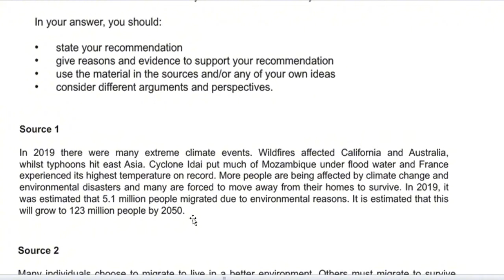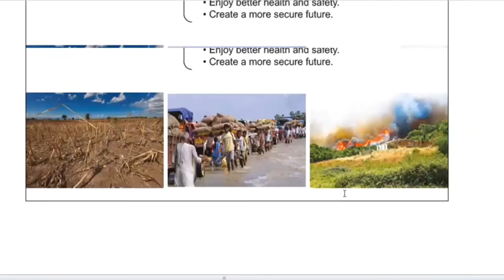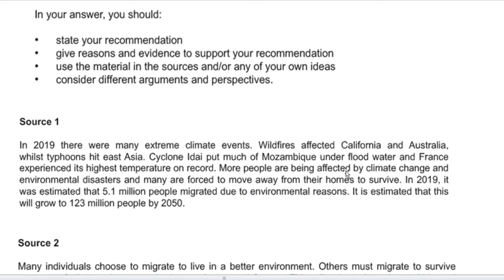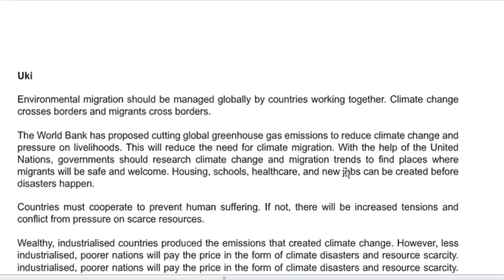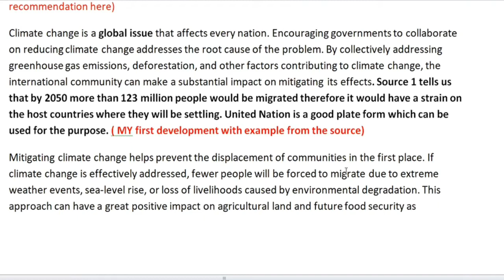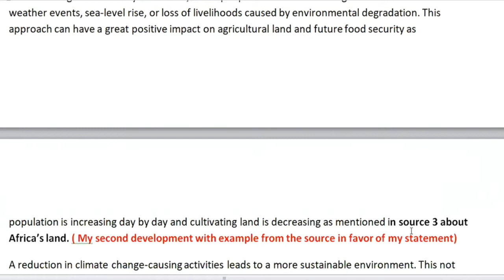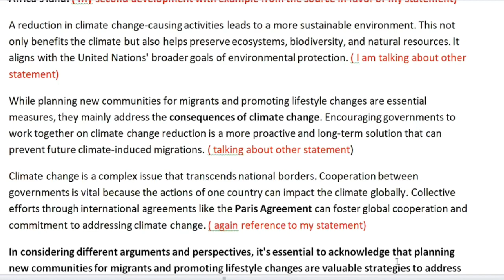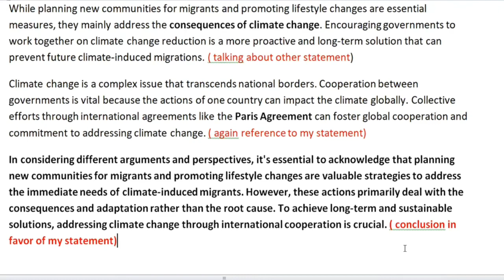GLOBAL PERSPECTIVE : MIGRATION : 24 marks question solving skills | O’levels/ IGCSE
How to attempt O’levels/igcse 24 marks question ?
How to solve essay question?
How to attempt gp paper ?
How to get full marks in global perspective paper ?